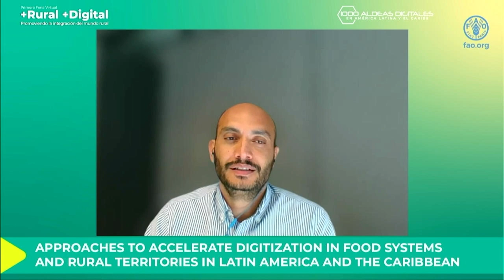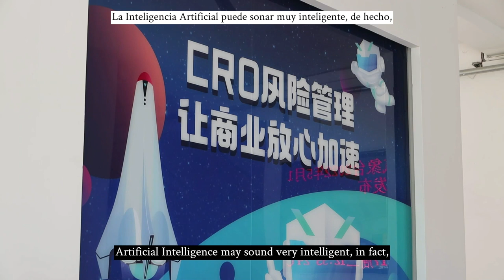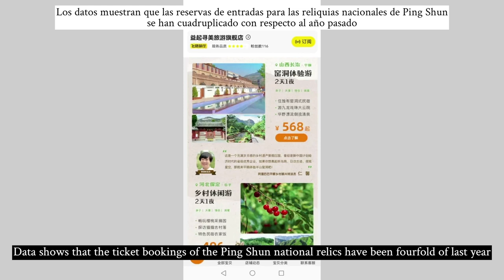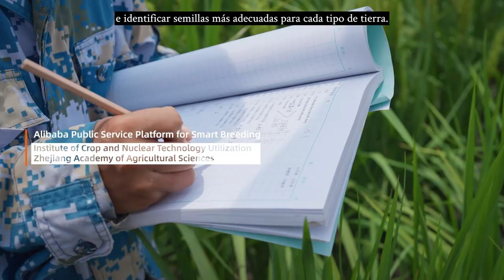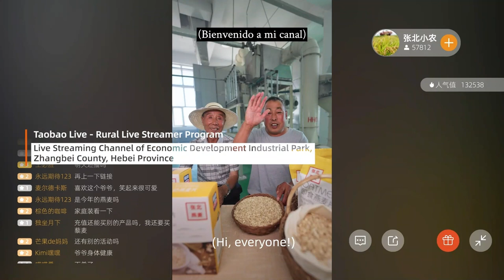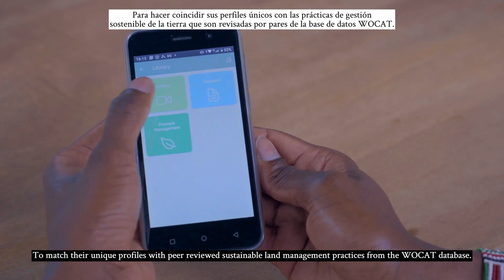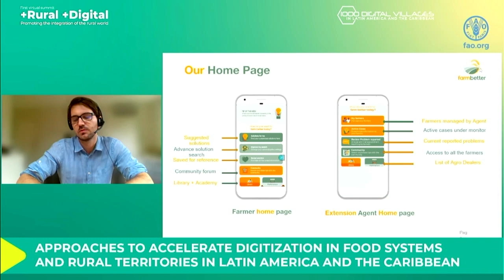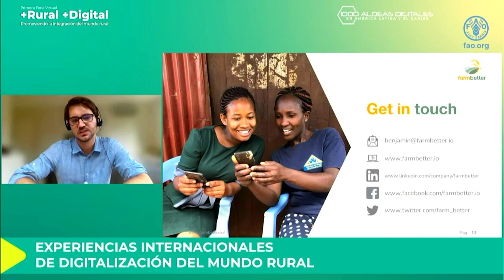Mesa 3 - Experiencias internacionales de digitalización del mundo rural